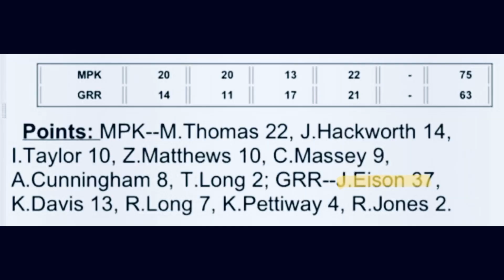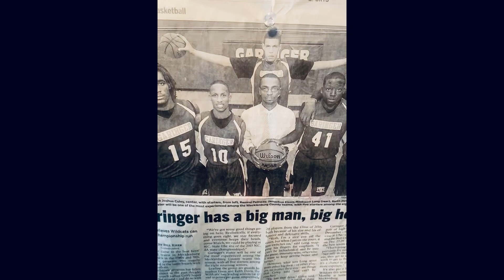THE LIFE AND JOURNEY OF JAMARKUS EISON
A short story of my life, also my basketball and coaching career and the adversity i faced in life.